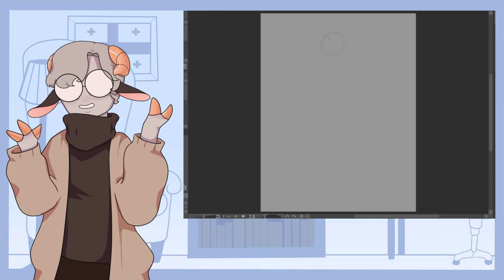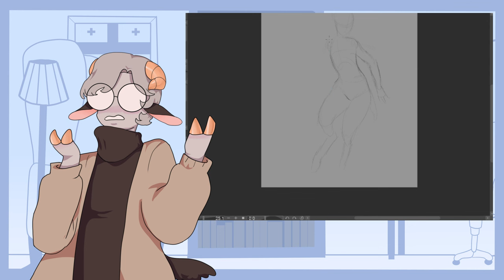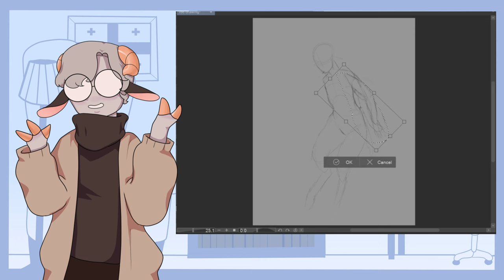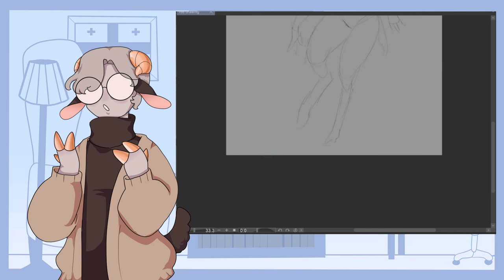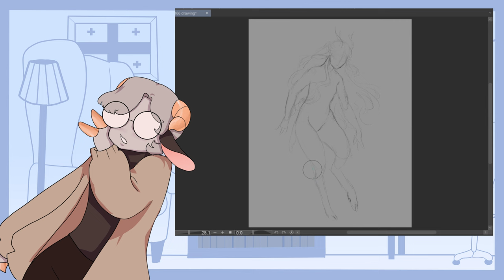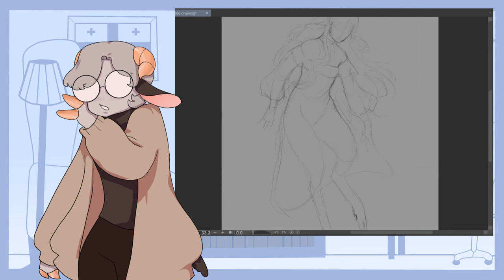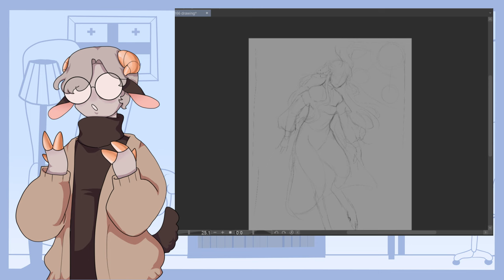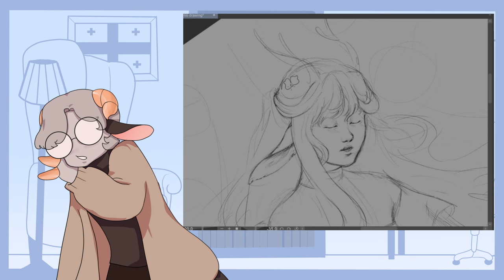The Line Between PICK MES and MISANDRY!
In this video essay style video, I talk about pick mes on the internet and how some might be over-labeling pick mes. When does a girl's girl go from wholesome to boarding misandry?  How has a platform like TikTok effected this pick-me trend. Has  pick me become a new term to bully people outside of a conventionally feminine lifestyle or a term to fight against women voicing a toxic traditionalist view point. In this react commentary video I'll talk about all that and more.